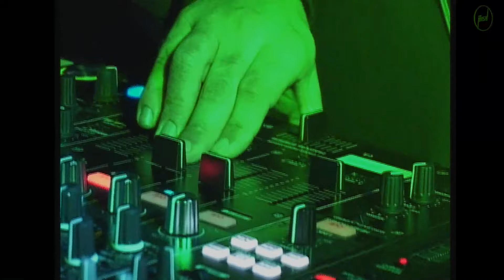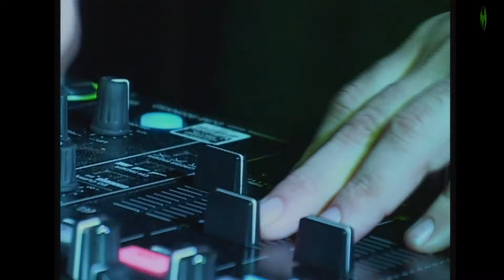Martelo Dj Set | Keep Hush Live: A Fousand Slaps Presents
Become a Keep Hush Supporter today and get 30% off merch, exclusive content, music tech discounts and more Your favourite DJ's favourite DJ... Martelo showed us why he's one of the most respected selectors around

Keep Hush is a music platform and members club.